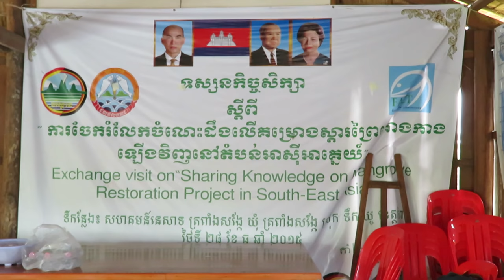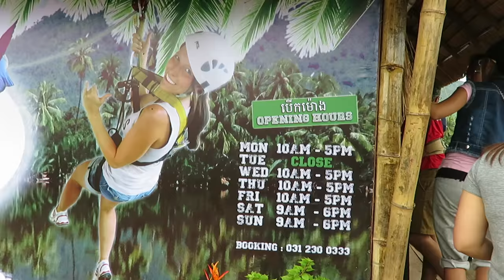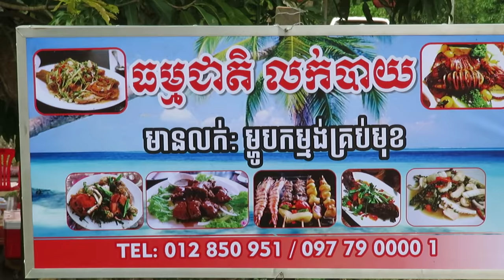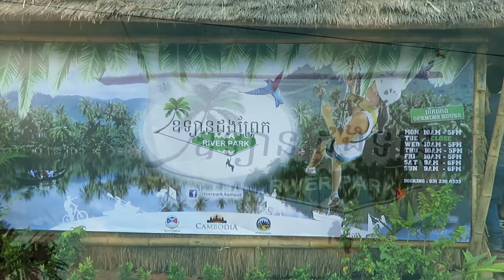Cambodia Trip to Kampot - One Tree For The World 05 - 200m Zipline at River Park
A trip to Kampot province with a topic one tree for the world organized by VLK Royal Tourism last week on July 09 - 10. The schedule for the 2 two days trip are:

Day 1: Meet up 6am at VLK Royal Tourism Co., Ltd. The bus leave at 6:30am heading to Kampot. The first location is Thmor Ta Sachang Waterfall & Ta Da Rong Chan waterfall and have lunch there.
 After lunch, we travel to Kampot provincial town to take picture at Durian Round-about and continue to Kep province to play a team building game on Kep Beach. We will stay one night at Trapeang Sangkae Community guest house and have dinner there.

Day 2: Breakfast at Trapeang Sangkae Community Restaurant. We then gathering to hear a presentation of Mr. Sim Him, the community chief on Trapeang Sangkae Ecotourism & Fishing Community and advantage of mangroves forest to his community.
Our mission "one mangrove tree for the world" will start after his presentation and questions_answers. We took 3 boats for the 30+ of us bringing 1 mangrove tree each heading to our planned location to grow mangrove trees. We got back to have lunch at the community restaurant and continue our trip to the last location which is called "River Park - ឧទ្យានដងព្រែក" to try a 200 meters zipline. It was a great trip ever. Big thanks to our tour leader Mr. Samnang Buth and his colleagues for a great trip.

The last video of our trip to Kampot province is started from having lunch as we just got back from planting mangrove trees. After Lunch, we brought our clothes and stuffs to the bus and move the last location along Teuk Chhou Road, it's River Park to try a 200 meters Zipline over Prek Teuk Chhou (the name on google map is Preaek Tuek Chhu). Before we got to the entrance road, we can travel on the same road to Teuk Chhou resort until we see the banner of The Green House 700m. The arrow sign to go in is at other side of the entrance road say "River Park". We need to go in on a bad road as it's rainy season for 40min. about 1km from the main road. Right there, we can try a 200m Zipline over Teuk Chhou Stream for just $5. I tried it and it was great.